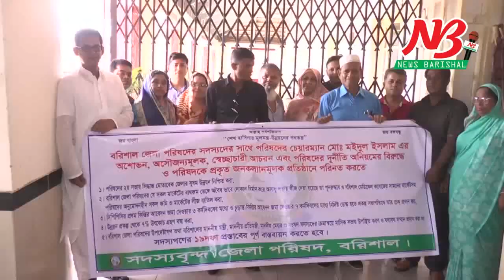টেবিলে টেবিলে ঘুষ আর বকশিশ, চেয়ারম্যানের কক্ষে তালা ঝুলিয়ে দিলেন সদস্যরা। Barisal News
বরিশাল জেলা পরিষদের চেয়ারম্যান মইদুল ইসলামের বিরুদ্ধে নানা অনিয়ম, দুর্নীতি ও স্বেচ্ছাচারিতার অভিযোগ এনে তার কক্ষে তালা ঝুলিয়ে বিক্ষোভ করেছেন পরিষদের সদস্যরা।

বুধবার দুপুরে চেয়ারম্যান মইদুল ইসলামের কক্ষের সামনের গেটে তালা ঝুলিয়ে দেন ১৫ পুরুষ এবং তিন নারী সদস্য। এ সময় তারা মইদুল ইসলামের বিরুদ্ধে নানা স্লোগান দেন। তার অনিয়ম-দুর্নীতি ও স্বেচ্ছাচারিতা বন্ধে ১৯ দফা প্রস্তাব অনুমোদন ও বাস্তবায়নের দাবি জানান তারা। দাবি বাস্তবায়ন না হলে কঠোর আন্দোলনের হুঁশিয়ারি দেন সদস্যরা।

আরও পড়ুন : ‘ঘুষের হাট’ বসেছে গাজীপুর শিক্ষা অফিসে!

জেলা পরিষদের সদস্য মানওয়ারুল ইসলাম অলি জানান, চেয়ারম্যান মইদুল ইসলামের অনিয়ম, দুর্নীতি ও স্বেচ্ছাচারিতার মাত্রা ছাড়িয়ে গেছে। তার একক সিদ্ধান্তে জেলা পরিষদের কার্যক্রম চালানো হয়। সদস্যরা প্রতিবাদ করলে তাদের হামলা-মামলার ভয় দেখানো হয়। এসব কারণে পরিষদের সদস্যরা বুধবার প্রতিবাদ জানাতে বাধ্য হয়েছেন। পাশাপাশি ১৯ দফা প্রস্তাব অনুমোদন ও বাস্তবায়নের দাবি জানানো হয়।

আরও পড়ুন : ঘুষ না দেয়ায় ৩ লাখ টাকার ডিম রাস্তায় ফেলে দিল পুলিশ

তাদের দাবিগুলো হলো- উন্নয়ন প্রকল্প থেকে ৭ ভাগ হারে ঘুষগ্রহণ ও টেবিলে টেবিলে ঘুষ ও বকশিশ প্রথা বন্ধ করতে হবে। ঘুষ ও বকশিশমুক্ত জেলা পরিষদ ঘোষণা করতে হবে। ২০১৯-২০ সালে রাজস্বের ক্ষতি করে পরিষদের সিদ্ধান্ত উপেক্ষা করে চেয়ারম্যানের একক সিদ্ধান্তে মীরগঞ্জ খেয়াঘাটে উদ্ভূত সমস্যার সমাধান ও বেদখল হওয়া মেহেন্দিগঞ্জ খেয়াঘাট উদ্ধারের ব্যবস্থা গ্রহণ করতে হবে। ২০১৬-১৭ অর্থবছরে রাজস্বের এক কোটি ও ২০১৮-১৯ অর্থবছরের রাজস্বের দুই কোটি টাকা যা সদস্যদের অগোচরে চেয়ারম্যান এককভাবে প্রকল্প গ্রহণ করেন। এই অর্থ আগামী ২০১৯-২০ অর্থবছরে সদস্যদের মাঝে বণ্টন করতে হবে। পাশাপাশি ২০১৭-১৮ অর্থবছরে রিভাইস বাজেটের ছয় লাখ টাকার প্রকল্প যেসব সদস্য থেকে এখনো নেয়া হয়নি তা গ্রহণ, সুষম উন্নয়ন নিশ্চিতকল্পে সদস্য প্রতি চার ভাগ হারে সব বরাদ্দের প্রকল্প প্রদান, চেয়ারম্যান তিন কর্মদিবস অফিসে অনুপস্থিতিতে প্যানেল চেয়ারম্যানকে দায়ত্বি দেয়া, সাত কর্মদিবস অনুপস্থিতিতে প্যানেল চেয়ারম্যানকে আর্থিক ক্ষমতা হস্তান্তর, নিয়মবহির্ভূতভাবে জেলা পরিষদের মার্কেটের লিজ দেয়া বাথরুমগুলো পুনরুদ্ধার ও পরিষদের অনুমোদনহীন সব জমি ও মার্কেটের লিজ বাতিল করা এবং জেলা পরিষদের সব স্থাবর-অস্থাবর সম্পত্তির পূর্ণ তালিকার কপি সব সদস্যদের মাঝে বণ্টন করতে হবে। এছাড়া জেলা পরিষদের ডাকবাংলার অনিয়ম দূর করে লাভজনক প্রতিষ্ঠানে পরিণত করতে হবে।

আরও পড়ুন : ঘুষ লাগবে না, পুলিশে যোগ দিন

এ ব্যাপারে ১৫ নম্বর ওয়ার্ডের সদস্য শহিদুল ইসলাম বলেন, ১৫ জন পুরুষ এবং তিনজন নারী সদস্য ১৯ দফা প্রস্তাবনার পক্ষে মতামত দিয়েছেন। চেয়ারম্যান মইদুল ইসলামের কক্ষের সামনে ও জেলা পরিষদের অফিসিয়াল বোর্ডে ১৯ দফা দাবি টাঙিয়ে দেয়া হয়েছে। এ প্রস্তাবনা পাস না হওয়া পর্যন্ত তালা খুলে দেয়া হবে না। অবিলম্বে দাবি বস্তবায়ন না হলে উদ্ভুত পরিস্থিতির জন্য চেয়ারম্যান ও প্রধান নির্বাহী কর্মকর্তা দায়ী থাকবেন।

এদিকে, গত কয়েকদিন ধরে জেলা পরিষদের চেয়ারম্যান মইদুল ইসলাম ঢাকায় অবস্থান করছেন। এ ব্যাপারে কথা বলার জন্য তার ব্যবহৃত মুঠোফোনে একাধিকবার কল দেয়া হলেও রিসিভ করেননি।